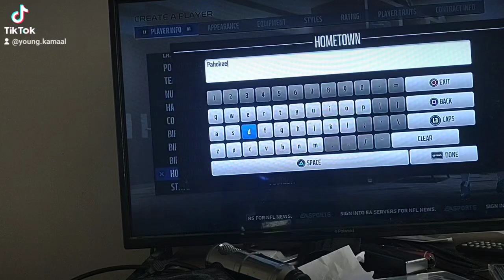creating NFL legend and future nfl hall of famer Fred Taylor